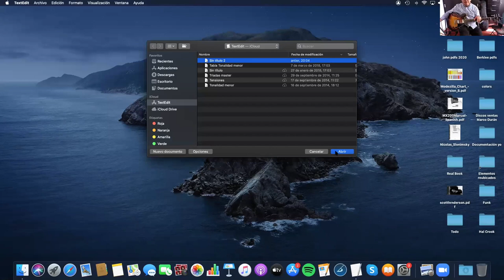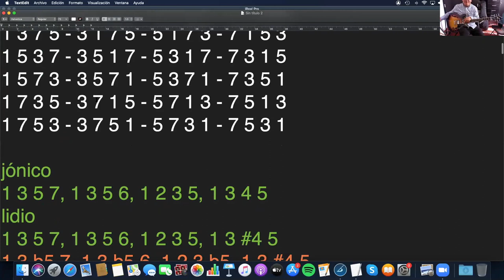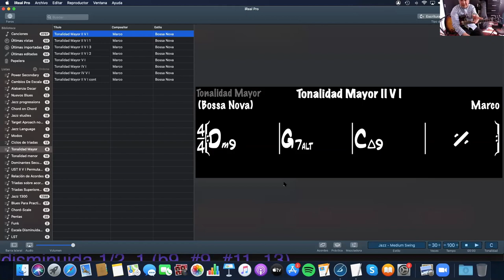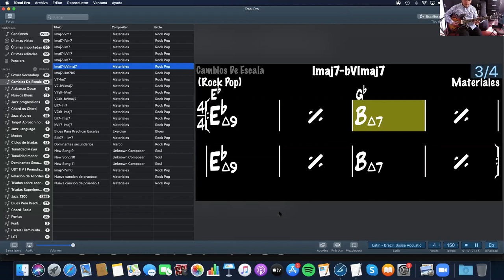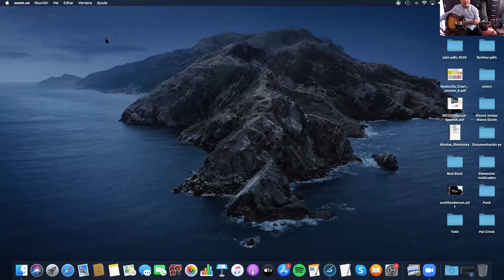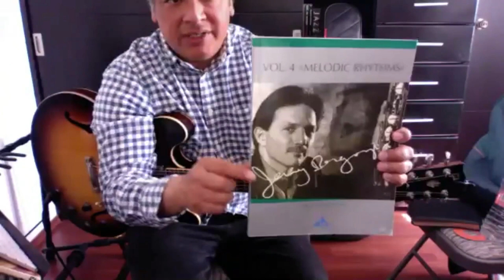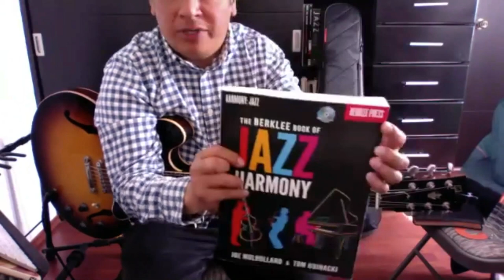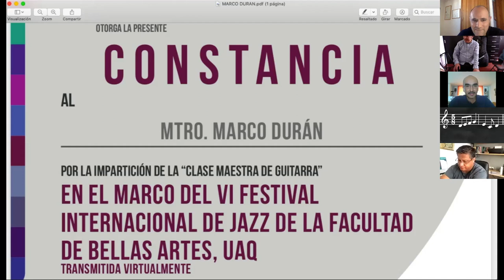Marco Durán "Master Class de improvisación en jazz!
VI Festival Internacional de Jazz, de la Facultad de Bellas Artes de la Universidad Autónoma de Querétaro